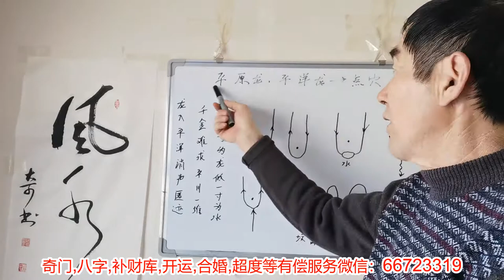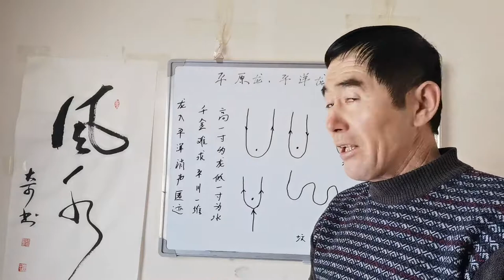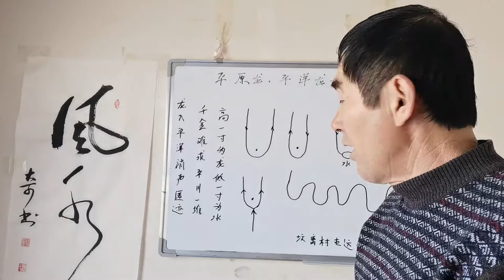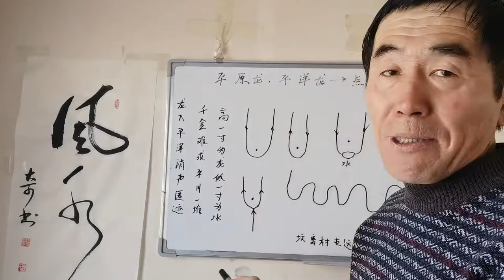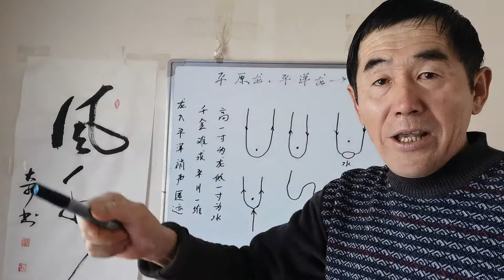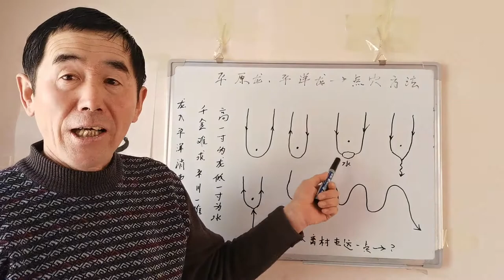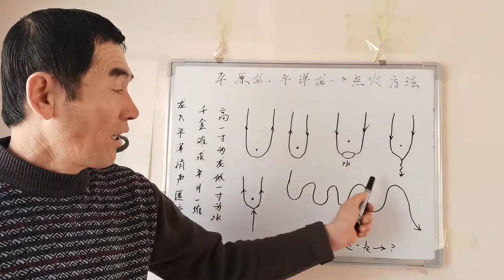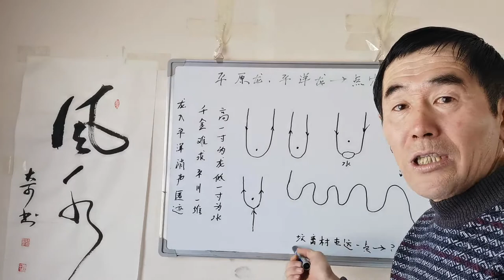66 风水讲座（40）平原龙→点穴方法。